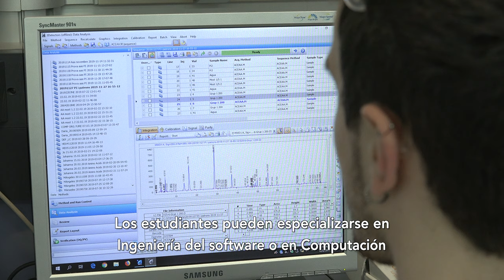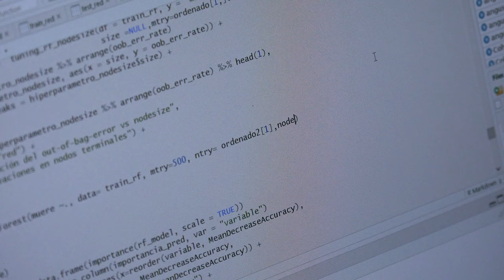Doble Grado de Ingeniería Informática y Biotecnología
El objetivo del doble grado de Ingeniería Informática y Biotecnología es formar profesionales que sean capaces de analizar, diseñar e implementar soluciones informáticas a los problemas que plantean los procesos biotecnológicos.

Si optas por este grado aprenderás a utilizar las herramientas conceptuales, manuales y técnicas necesarias para desarrollar nuevos procesos industriales, o mejorar los existentes, que utilizan seres vivos o compuestos obtenidos de estos. También aprenderás a analizar datos complejos (información genómica, proteómica, etc.) a través de herramientas avanzadas de programación.